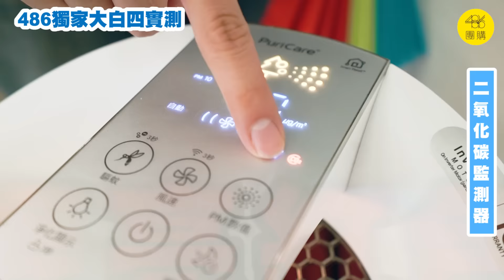486團購 ｜ 486道歉記者會！第四代大白居然有這個致命缺點！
出來道歉了！486承認獨家販售的最新第四代大白有致命缺點！！！